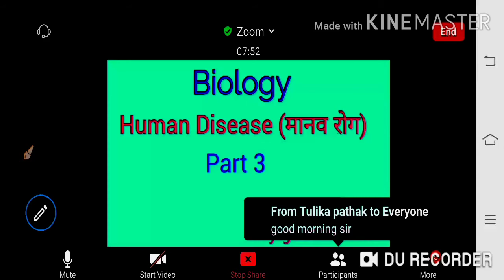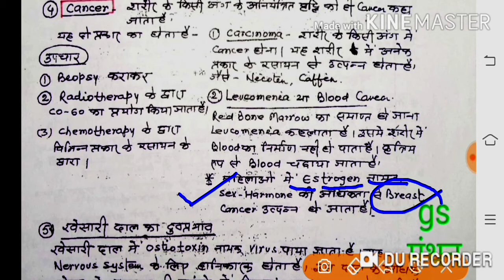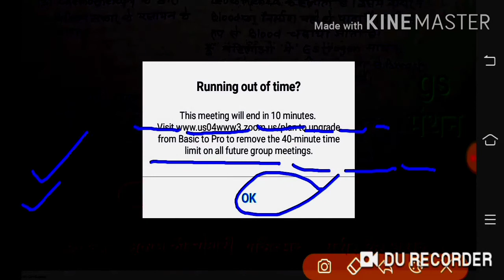Human disease in hindi ||Non communicable diseases ||मानव रोग ||Biology gk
Human disease in hindi ||Non communicable diseases in hindi ||मानव रोग ||biology gk|| Biology for competitive exam in hindi ||